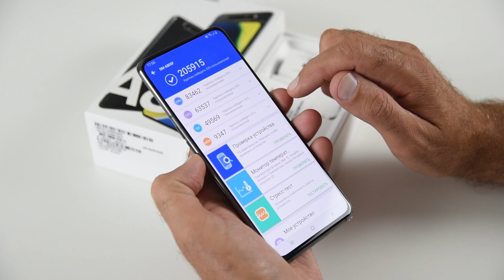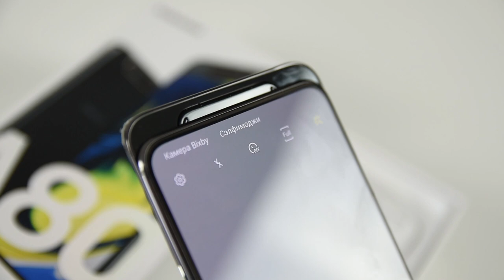Меня разочаровал Samsung Galaxy A80. Тот самый, с крутой выдвижной камерой / Арстайл /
Зеркало канала, абсолютно всё то же самое что на YouTube, на Дзен Это первое впечатление о Galaxy A80, чем он мне понравился, а чем просто разочаровал.